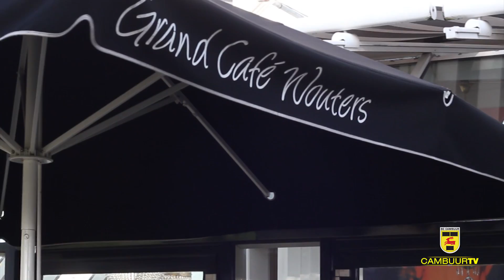Speler in de Spotlight: Marlon Pereira